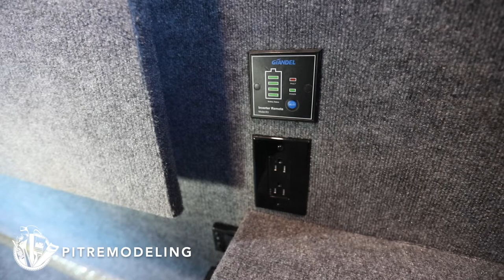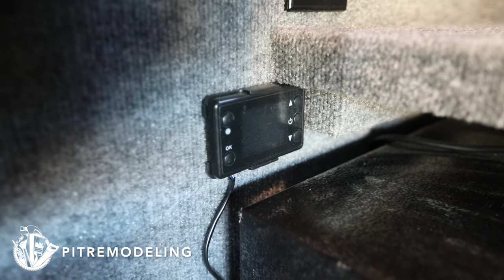Kenworth T270 2020 / Truck Custom Sleeper